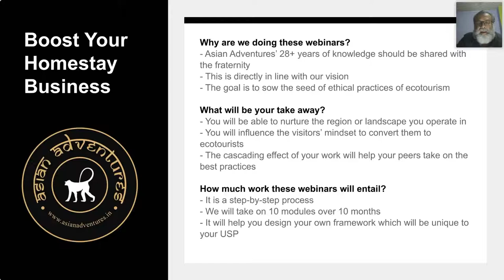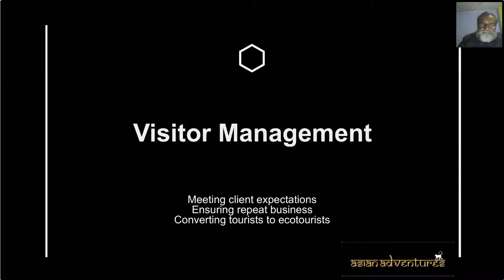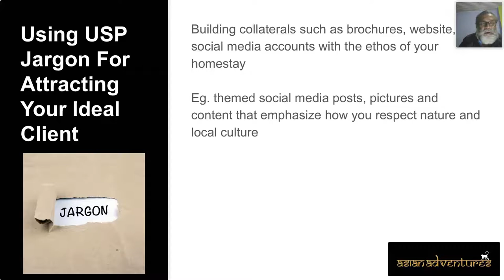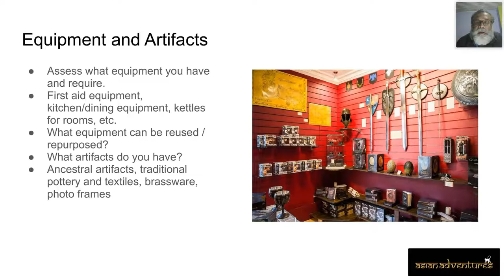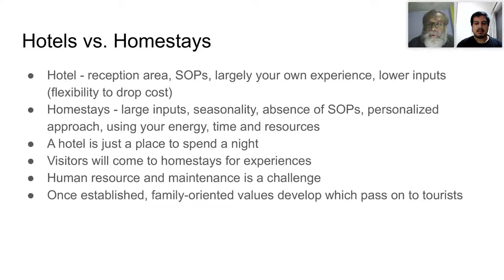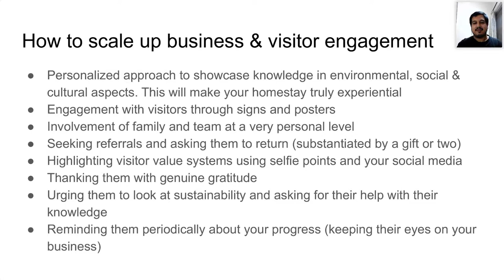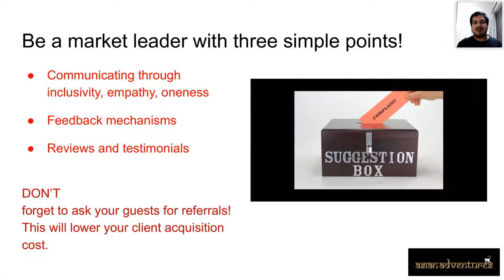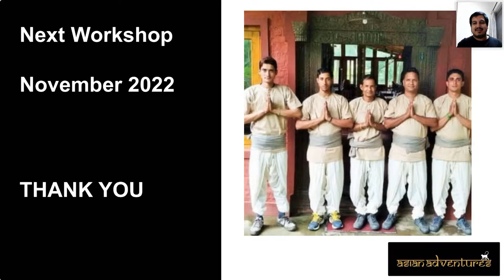Boost Your Homestay Business Chapter 3 - ​​​​​​​Management and Compliances With Mohit Aggarwal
Ensuring that your guests have a memorable, and enjoyable experience, while keeping their visit both sustainable and profitable, is among the most important aspects of running your own homestay. Mohit Aggarwal and Gaurav Nalkur guide you on the basics of visitor management, while also helping you provide the best possible experience for your guests, boosting your homestay to new heights!

Here are my other social handles. Follow me there and let's have a chat